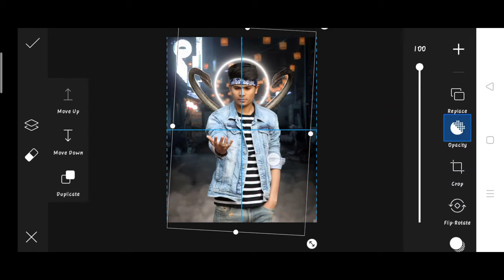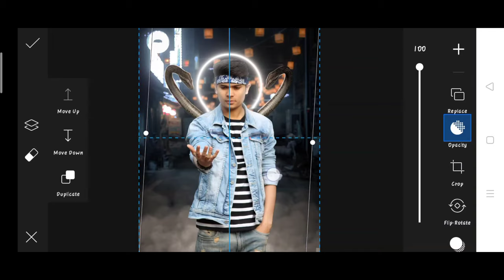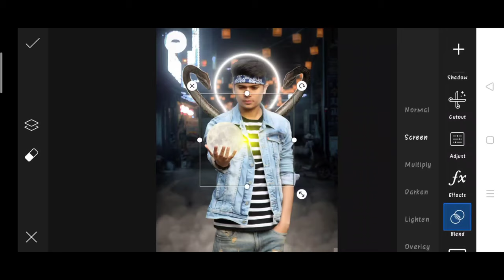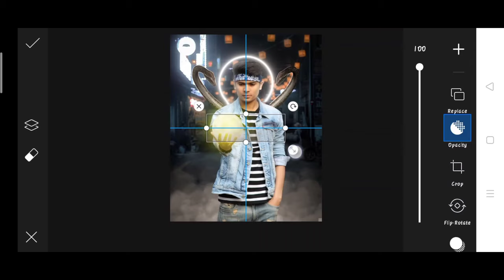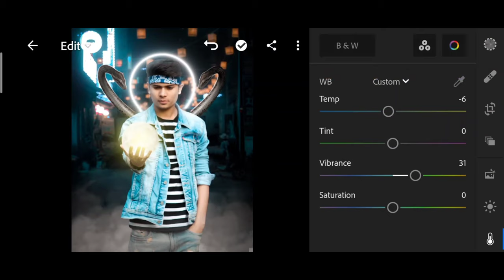Saarvendra new snake Moon photo editing | saarvendra Editing picsart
1. Photo editing
2. Picsart photo editing
3. Snapseed photo editing
4. Lightroom photo editing
5. Autodesk SketchBook photo editing
6. Photoshop photo editing
7. Photoshop tutorial
8. PicsArt tutorial
9. Photoshoot vlogs
10. Viral photo editing
11. Instagram viral photo editing
12. Glowing message photo editing
13. Glowing heart photo editing
14. Glowing photo editing in PicsArt
15. PicsArt photo editing 2021
16. Cb photo editing
17. Cb photo editing in PicsArt
18. Vijay Mahar new photo
19. Himmat Singh new photo editing
20. Taukeer editz new photo editing
21. NSB PICTURES New photo editing
22. Dm design new photo editing
23. Pranav PG new photo editing
24. Artist aj new photo editing
25. Bollywood actress photo editing